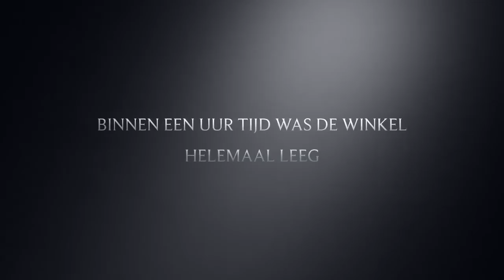2016-01-24 Albert Heijn Lindeman Elandsgracht (sluiting)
Verbouwing 8684